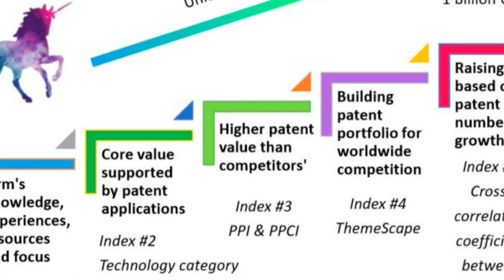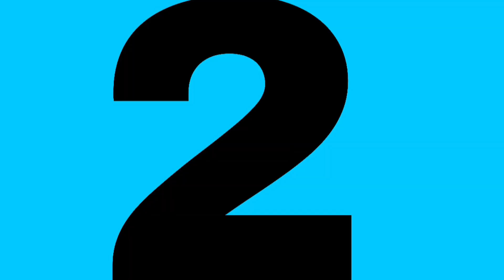भारत का ऐसा रेलवे स्टेशन जहाँ यात्रियों को पासपोर्ट और वीजा जारी किया जाता है ITop 15 Amazing Facts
भारत का ऐसा रेलवे स्टेशन जहाँ यात्रियों को पासपोर्ट और वीजा जारी किया जाता है I Top 15 Amazing Facts
My Boya By M1 Mic